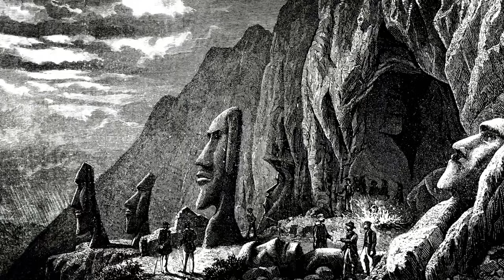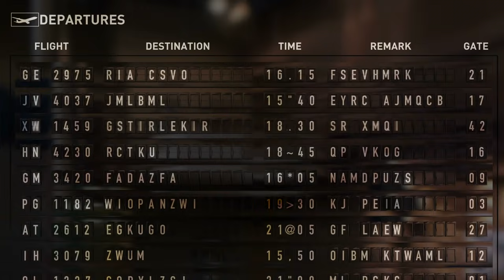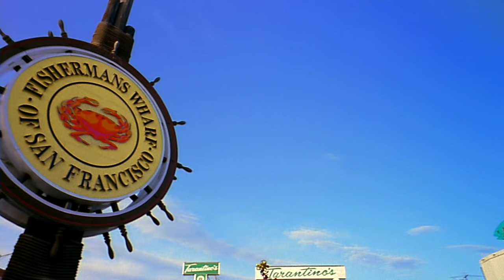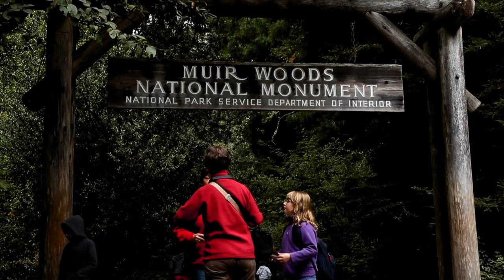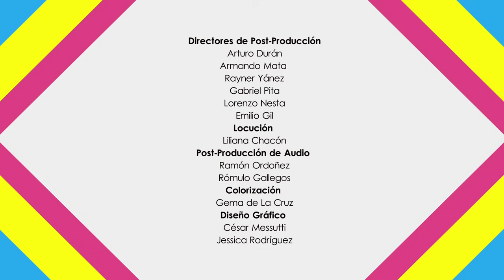El Mundo Es Tuyo Temporada 1: Nueva Zelanda, San Francisco & Republica Dominicana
Comencemos nuestro viaje hacia la exótica Nueva Zelanda para ver sus impresionantes parques nacionales y algunas cuevas increíbles!  Exploraremos Las Cuevas Waitomo, que tienen alrededor de dos millones de años y La Cueva de la Luciérnaga con sus gusanos luminosos.   Observaremos aves únicas de Nueva Zelanda y culminaremos nuestro destino abordando el crucero Go Orange para navegar entre las montañas.
Luego, nos dirigiremos a San Francisco en Estados Unidos, para cruzar uno de sus símbolos más emblemáticos: el puente Golden Gate, Pasear por Fisherman's Wharf para conocer algunas atracciones divertidas como el Museo Ripley y el Museo de cera de Madame Tussaud y en Pier 39 degustar  todo tipo de mariscos frescos,  incluyendo una parada final en la Isla de Alcatraz.
Finalmente terminaremos nuestra aventura en República Dominicana donde veremos la Catedral Primada de América, primera iglesia construida en el Nuevo Mundo, caminaremos por  La Zona Colonial declarada por la UNESCO en 1990 como Patrimonio Cultural Mundial y probaremos la increíble gastronomía local de este país caribeño paseando por sus hermosas playas y  antes de irnos vivir la experiencia de  nadar con delfines en Punta Cana.